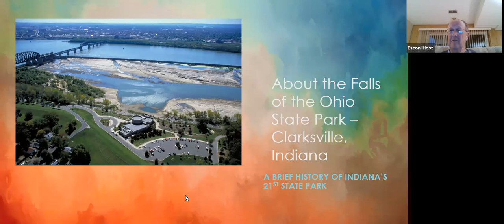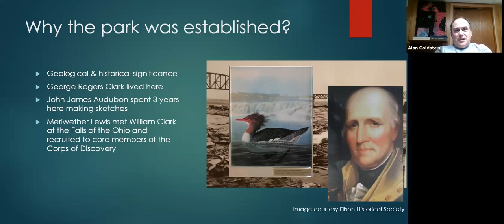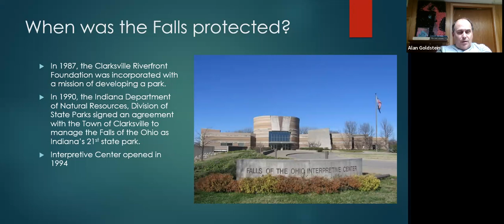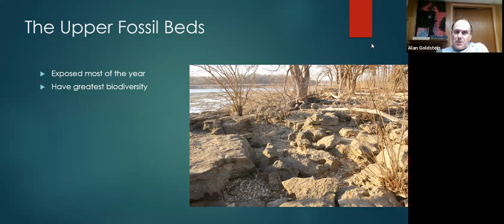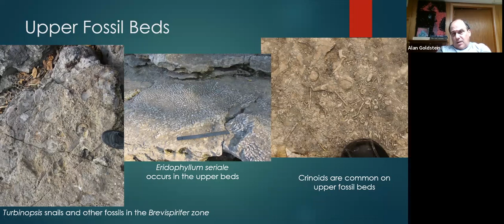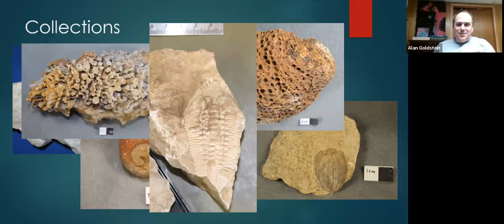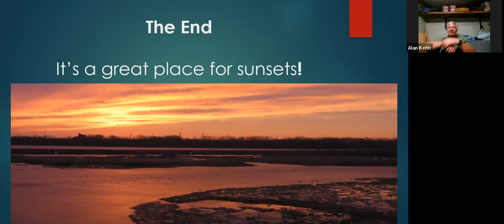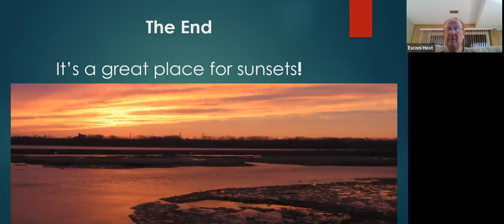ESCONI General Meeting May 2023 "About the Falls of the Ohio State Park"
The title of the presentation at the May 2023 General Meeting was "About the Falls of the Ohio State Park".  It was presented by Dr. Alan Goldstein.

As a Park Paleontologist and Interpretive naturalist, Dr. Goldstein has worked at the Falls of the Ohio State Park's Interpretive Center since it opened in January 1994.

Additionally, Dr. Goldstein has also been the curator of the Gerald Troost collection at the Louisville Science Center. He has been investigating, collecting, and writing about the Illinois-Kentucky fluorspar district since 1982. His article on the fluorspar district published in 1997 won the Friends of Mineralogy paper of the year. He has also written for Mineral News and contributed to the American Mineral Treasures volume. He has published over 130 articles in periodicals including two that won national peer awards. In addition to his professional writing, he has also published the novel “The Dragon in My Back Yard”.